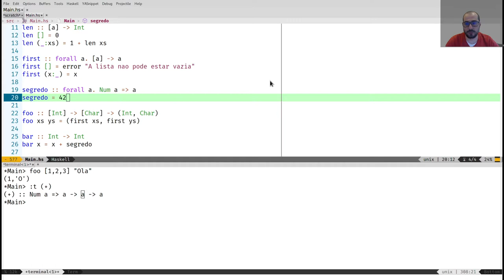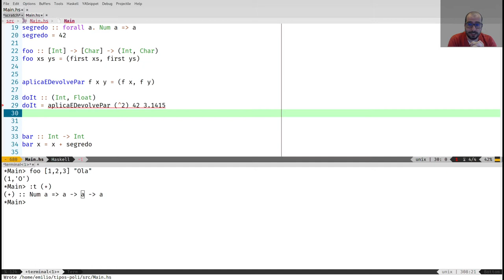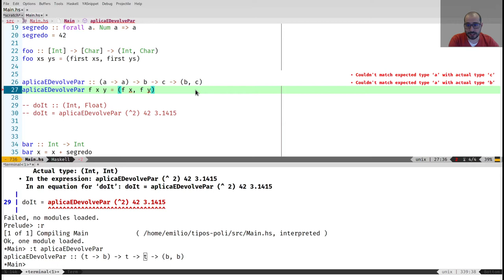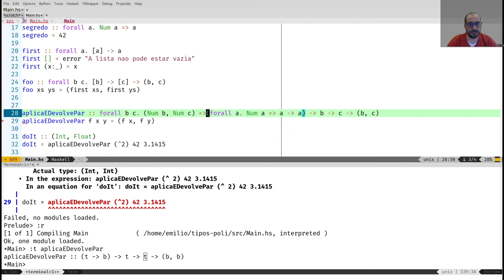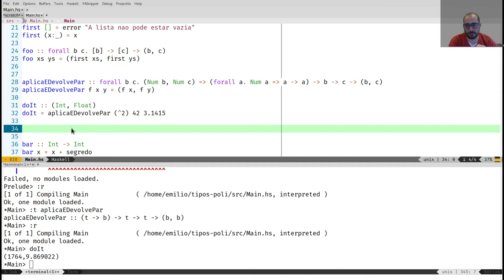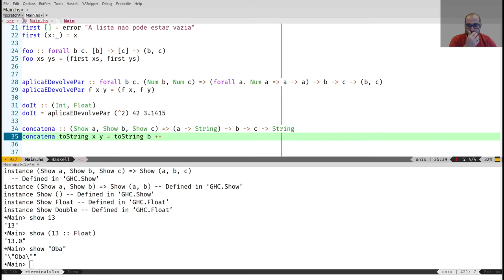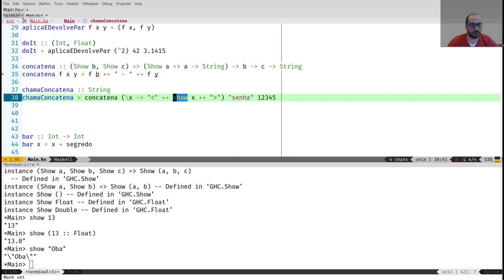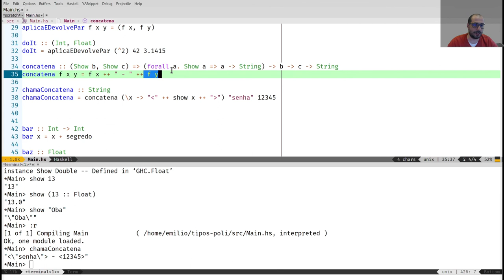2.4 - Higher Rank Types - Desenvolvimento Orientado a Tipos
Esse vídeo introduz o conceito de Higher Rank Types, quando precisamos especificar certos detalhes extras na assinatura de nossas funções polimórficas. Página do curso: